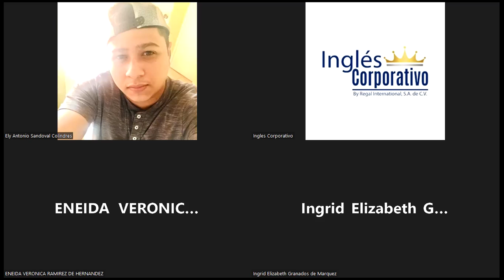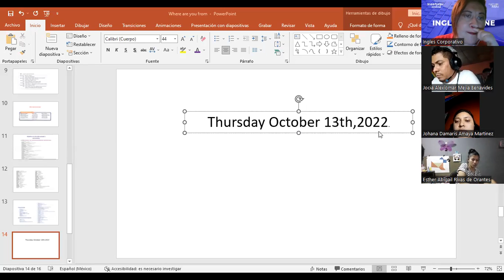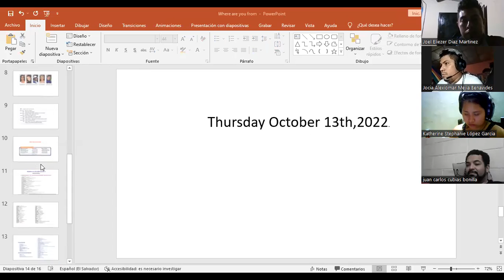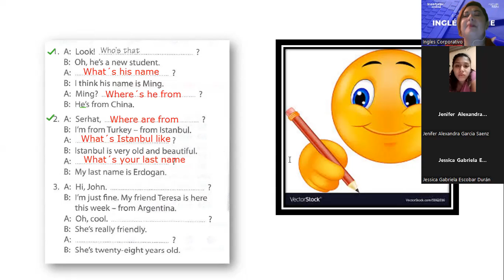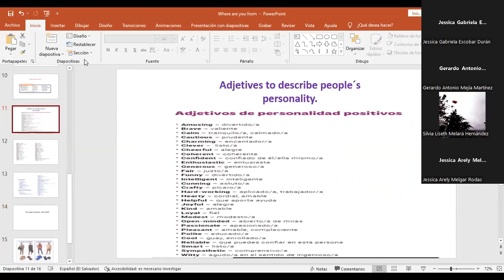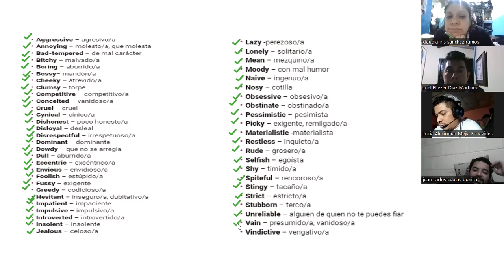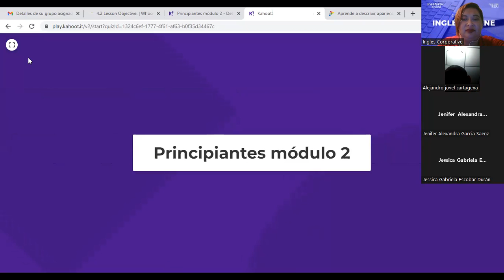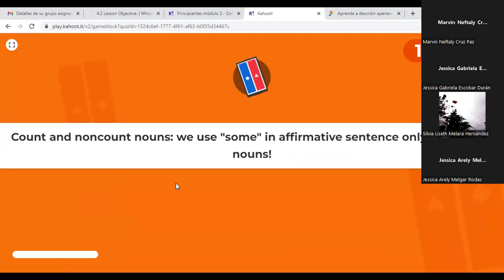Inglés Corporativo-13.10.2022-First three sections review.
Interactive activities that will develop speaking, intonation,concentration skills, as well will allow students to identify the strong areas they do have and the ones they need to continue improving.